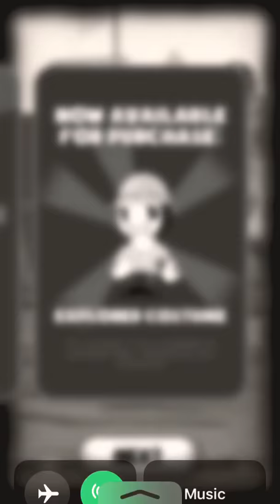(Bendy in nightmare run)part 1